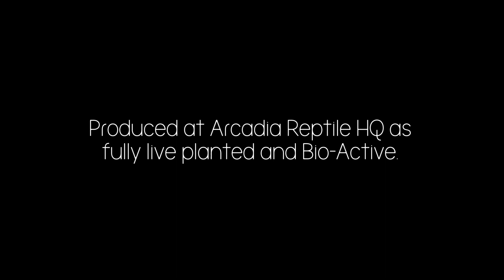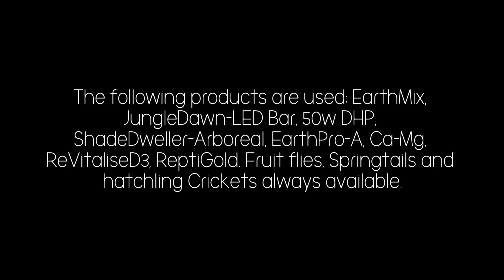Mourning Gecko Babies, Arcadia Reptile HQ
Our hatchling Mourning Geckos are doing well in their Bioactive enclosure. We have at least 2 now and they are growing quickly. These Geckos are well marked, active and live well in well sealed live planted vivaria.
Lighting is provided by Arcadia Reptile; D3 6% UV-B ProT5, DHP, JungleDawn-LED Bar. Substrate is EarthMix. EarthPro powders are used with small live feeders

video edited and produced by Leopard Gecko.